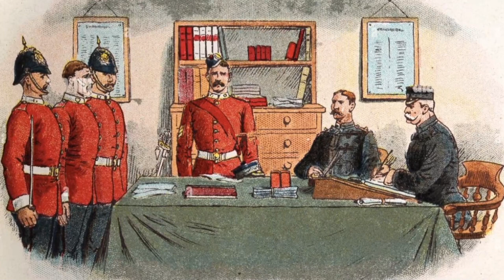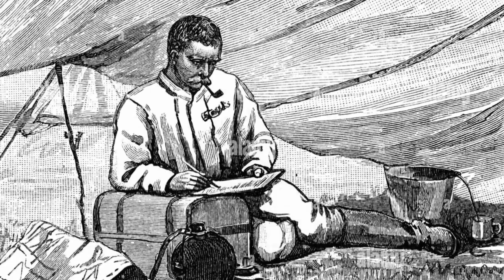Colour Sergeant Bourne: Memoir of Rorkes Drift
This is a transcript from the 1936 Radio interview with Colour Sergeant Bourne recounting his experiences joining the British army and defending Rorkes Drift.

Movie clips are from the films "Zulu Dawn" and "ZULU".